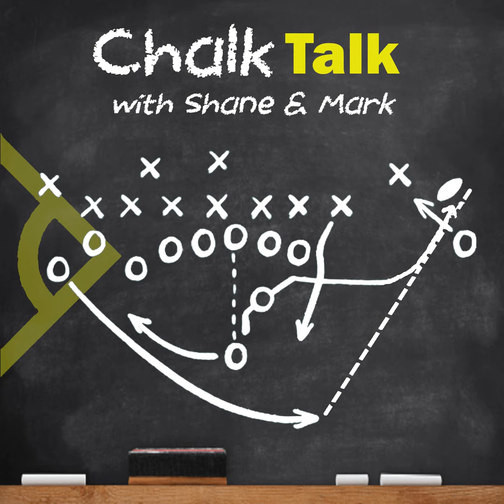Chalk Talk #171: Week 3 Recap - Malik Nabors May Save Daniel Jones (But Nothing Can Save the Cowb...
Shane and Mark Recap all of the Sunday action from week 3 and give you their top takeaways. This rookie WR class is as good as advertised, buying or selling the 2 undefeated teams in the NFC, and more!

  •  NYG @ CLE - 4:00

  •  BAL @ DAL - 10:00

  •  NE @ NYJ - 16:45

  •  IND @ CHI - 20:45

  •  MIN @ HOU - 25:30

  •  PIT @ LAC - 34:00

  •  DEN @ TB - 38:30

  •  GB @ TEN - 41:15

  •  CAR @ LVR - 45:55

  •  SEA @ MIA - 49:25

  •  DET @ ARI - 52:00

  •  LAR @ SF - 57:15

  •  KC @ ATL - 63:30